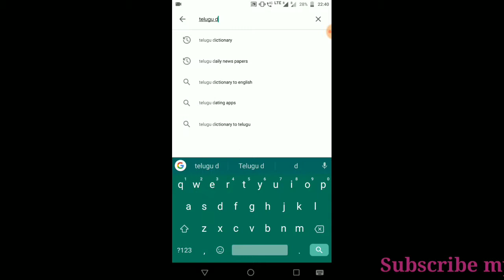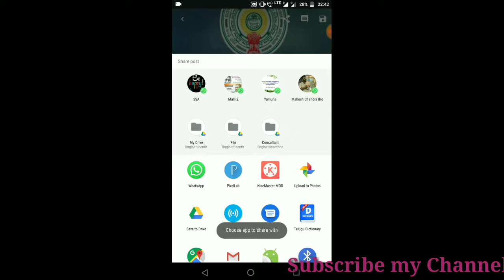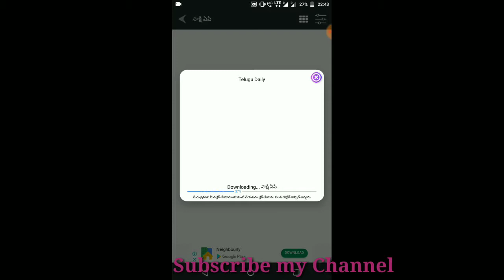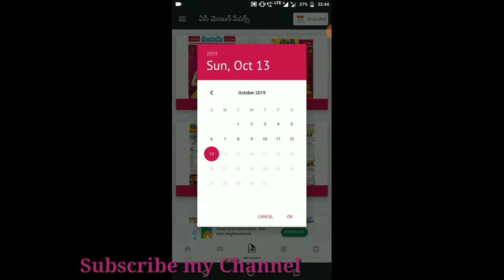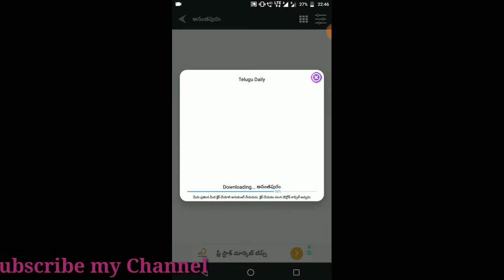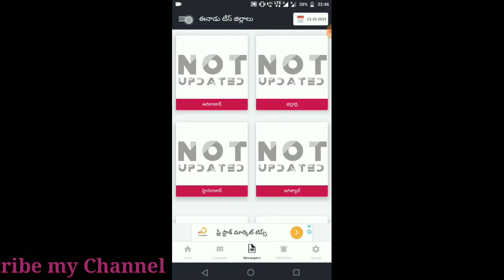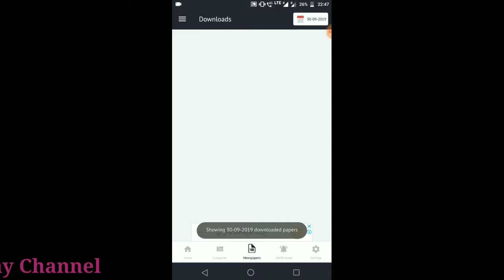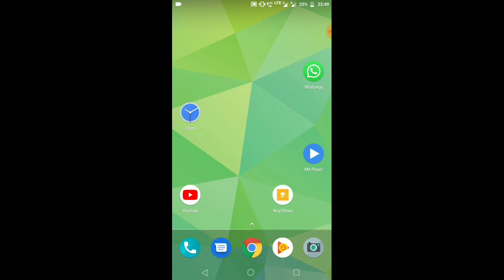How to download Daily Telugu News Papers as a PDF format || San Tech Telugu.